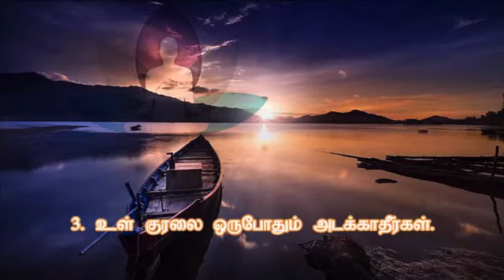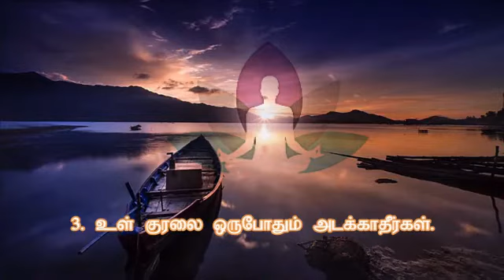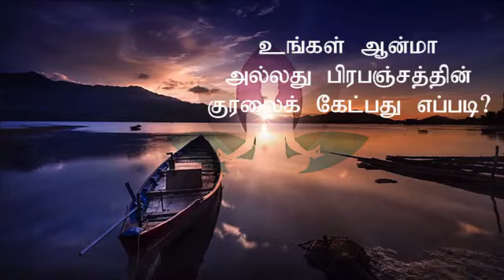உங்கள் ஆன்மா அல்லது பிரபஞ்சத்தின் குரலைக் கேட்பது எப்படி? Law of Attraction | Cosmic Energy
நற்பவி!
நற்பவி!!
நற்பவி!!!
பக்தி என்பதன் பொருள் "இணைப்பு, பங்கேற்பு, பாசம், மரியாதை, நம்பிக்கை, அன்பு, பக்தி, வழிபாடு, தூய்மை".
இது ஒரு பக்தி சேனல்!
சுலோகங்கள், பிரச்சனைகளுக்கான பரிகாரங்கள் இங்கே பரிந்துரைக்கப்படுகின்றன.
Bhakti literally means "attachment, participation, fondness for, homage, faith, love, devotion, worship, purity".
This is a devotional channel! Slokas, Remedies for problems are suggested here.

நற்பவி! நற்பவி!! நற்பவி!!!